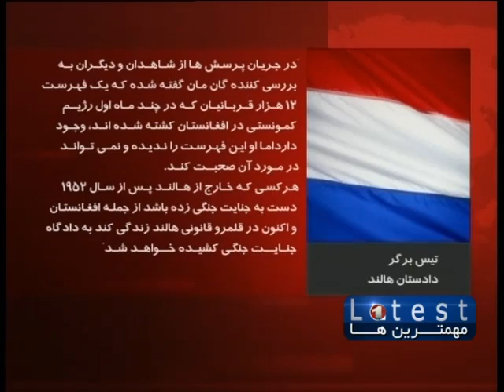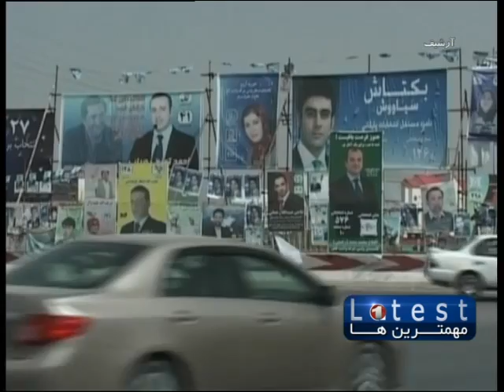THE LATEST FARSI NEWS FROM 1TV 20 SEPTEMBER 2013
خبرهای فارسی افغانستان از تلویزیون1